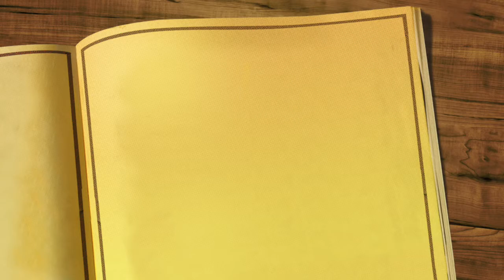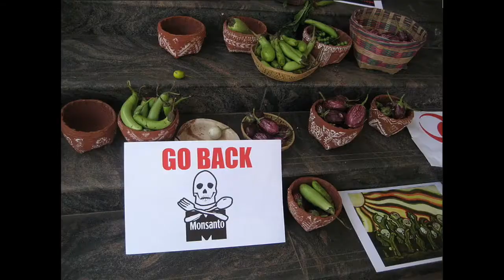An appeal from Rachna Arora of New Delhi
Rachna Arora, a young woman from India, makes an appeal for people to join up in protection and promotion of healthy, organic and sustainable agriculture, to support people's rights to good food and water, and to deny large agri-corporations from hijacking one's food security.

This movie made as a gesture of friendship and courtesy from one GMO activist in Canada to another in India, and in solidarity with people of India, in this global battle against Monsanto, GMO and an unsustainable and damaging model of industrial farming.